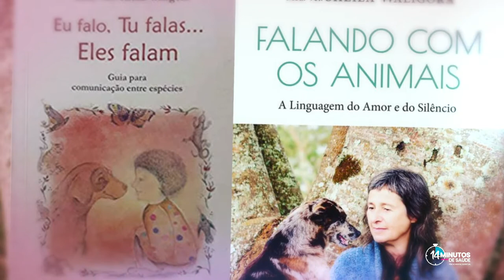JORNADA DA INTUIÇÃO COM A DRA. SHEILA WALIGORA